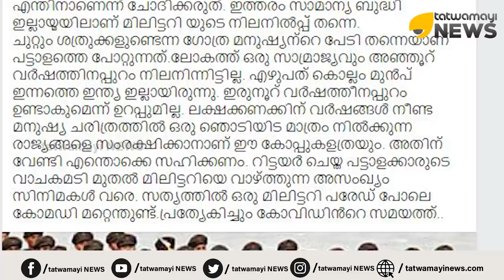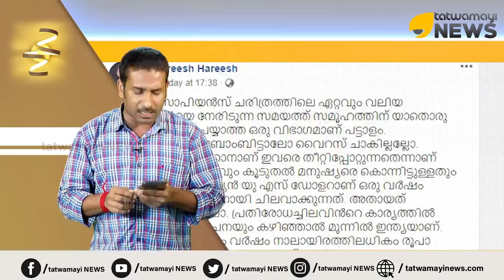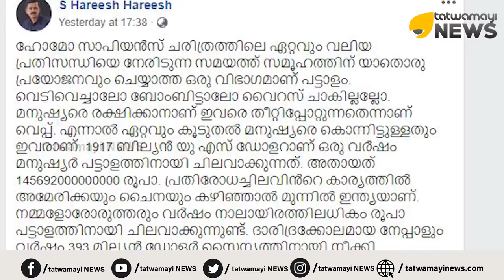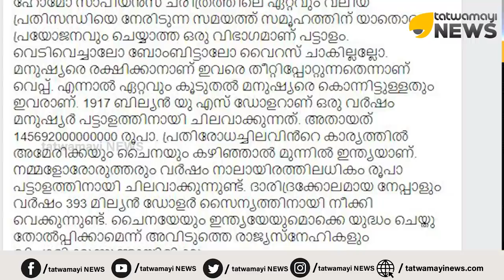രാജ്യം കാക്കുന്ന സൈനികരോട്…ഇവനൊക്കെ എന്താ ഇത്ര കണ്ണുകടി…?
രാജ്യം കാക്കുന്ന സൈനികരോട്...ഇവനൊക്കെ എന്താ ഇത്ര കണ്ണുകടി...? ‘ഏറ്റവും വലിയ പ്രതിസന്ധിയെ നേരിടുന്ന സമയത്ത് സമൂഹത്തിന് യാതൊരു പ്രയോജനവും ചെയ്യാതെ വെറുതെ തീറ്റിപ്പോറ്റുന്ന ഒരു വിഭാഗമാണ് പട്ടാളം’.. രാജ്യം കാക്കുന്ന സൈന്യത്തിനെതിരെ വിദ്വേഷ പരാമര്‍ശങ്ങളുമായി എസ്.ഹരീഷ്..